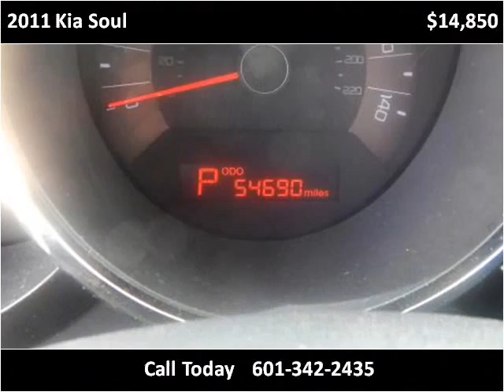2011 Kia Soul Used Cars Laurel MS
This 2011 Kia Soul is available from Auto Express .